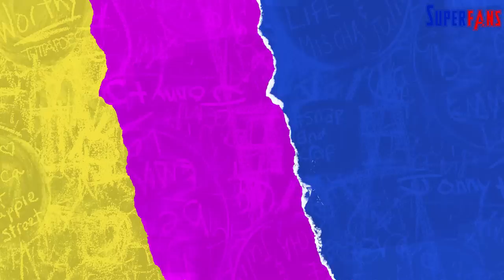SINISTER SIX, Steve Rogers, Mordo, Janet Powers Future? MCU Phase 3 PENDING ENDINGS | @SuperFansYT​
SINISTER SIX, Steve Rogers, Mordo, Janet Powers Future? MCU Phase 3 PENDING ENDINGS @SuperFansYT | ​​Marvel phase 3 end credits explained
Avengers Endgame me Steve Rogers ne sabhi stones akhir return kaise kiye?
Dr Strange me Ancient One se naraj hoke Baghi hua Mordo, 616 Earth se gayab kaha ho gya?
Spider-man Homecoming me Sinister Six ko tease karne ke bad, kya ab ye villain team MCU me kabhi dikhegi hi nahi?
Antman & the Wasp me Janet ki quantum powers dikhane ke baad wo powers achanak kahan gayab ho gyi?
Ye aur aise hi 15 se jyada Post credits scenes abhi bhi unanswered hai MCU ke Phase 3 me

Last week ke  video me maine review kiye the Phase 4 ke pending end-credits, jise aap logon ne kafi pasand kiya & asper aapke comments, it’s time for Phase 3 review.

Hi Superfans I’m Swapnil and ye hai MCU Phase 3 ke wo sabhi Post Credits & endings jinka conclusion abhi bhi pending hai & kaun se projects me milega hume inke answers.

So without wasting any more time, let’s begin the video.

- Bucky Barnes goes into cryogenic sleep in Wakanda for brainwashing cure.
- A mysterious Spidey-Signal appears, hinting at Spider-Man's classic gadget.

- Doctor Strange decides to help Thor and Loki find their father, Odin.
- Mordo, a former ally, turns against other sorcerers, setting up potential conflict.

- Kraglin takes Yondu's Yaka Arrow.
- Ravager leader Stakar Ogord reunites with ex-teammates.
- Ayesha creates Adam Warlock, foreshadowing future conflicts.
- Groot grows into a teenager, setting up his role in Avengers: Infinity War.

- Mac Gargan approaches Vulture in prison, hinting at Sinister Six.
- The reason for Vulture protecting Spider-Man's identity remains a mystery.

- Thor and Loki's ship is intercepted by Sanctuary II, setting up Avengers: Infinity War.
- The Grandmaster faces consequences from his subjects.

- Shuri helps Bucky Barnes with his recovery.
- T'Challa reveals Wakanda's true nature to the world, setting up future events.

- Thanos succeeds in eliminating half of the universe's population.
- Nick Fury and Maria Hill witness the chaos and Fury sends a distress signal before disintegrating.
- A star-shaped logo appears as confirmation of the signal's receipt, teasing Captain Marvel's arrival.

- Scott Lang is sent into the Quantum Realm, but Hank, Hope, and Janet turn to dust.
- Questions arise about Ghost's condition and Janet's powers.

- Goose regurgitates the Tesseract.
- Captain America's origins and shield creation are hinted at.
- Captain Marvel responds to Fury's pager in a mid-credits scene, setting up her role in Avengers: Endgame.

- J. Jonah Jameson broadcasts doctored footage revealing Spider-Man's identity.
- Nick Fury and Maria Hill are revealed to be Skrulls working under the real Fury, who is in space.

- No traditional end-credits scene.
- Harley Keener, a character from Iron Man 3, attends Tony Stark's funeral, raising questions about his future in the MCU.
- Thor appoints Valkyrie as the new king of New Asgard and joins the Guardians, setting up Thor: Love and Thunder.
- Steve Rogers returns the Stones and Mjolnir and passes his shield to Sam Wilson, foreshadowing Falcon and the Winter Soldier.

Ab iss pahle. ki mai next video me Phase 2 ki movies ke Pending End credits review karun. Avengers Endgame ko last number pe rakhne ka reason hai ki ye movie, itne sare pending questions chod gyi hai ki sirf unko answer karna hi ek bda topic hai. Agar isme aapka bhi koi additional question hai toh comments me likh ke mjhe btana, Mai wo bhi include karne ko try karunga. Tab tak phase 4 ka video end screen se checkout kar lena & video end tak dekh rhe ho toh like bhi kar dena kyunki wo free hai. milte hai next video me.